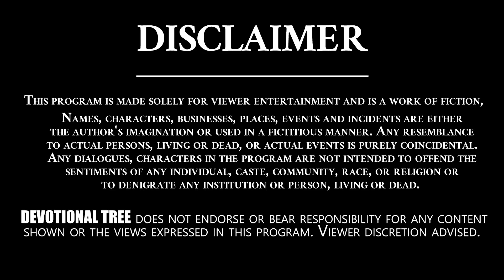Sri Lalitha Sahasranama Stotram - #18 | Thousand Names of Goddess Lalita | Devotional Tree